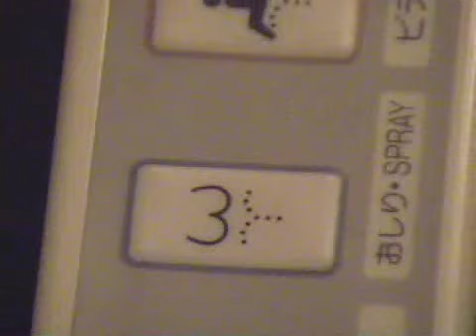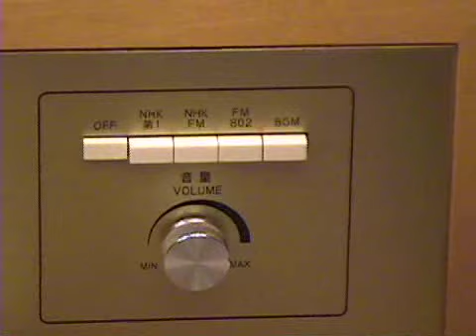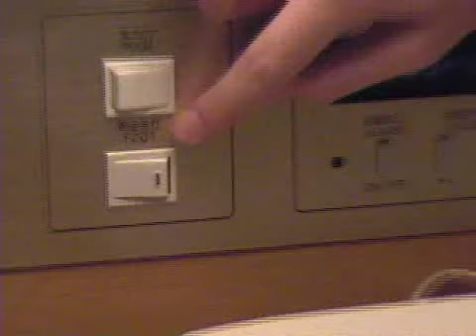Differences Between Japan and America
I made this with my cousin when he was visiting me.  The essential topics are covered: toilet seats, cell phones, tea that is green, etc.